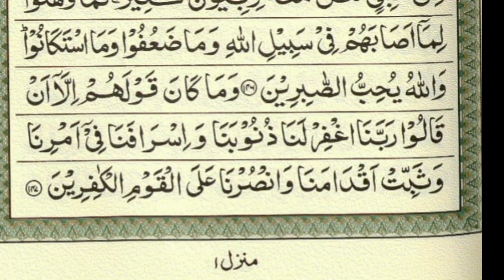Lesson Number 14 ! Para 4 ! Online Quran Classes ! Alfalah Islamic Teacher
Lesson Number 14
Para 4
Online Quran Classes
Quran Academy
Quran With Tajweed
learn quran
quran para 4
easy quran lessons
quran lessons for sisters in urdu
koran
learn to read the quran
quran classes
online quran
online quran classes
learn to read the quran leason 14
free quran classes
quran recitation
learn quran surah baqarah online
para 4